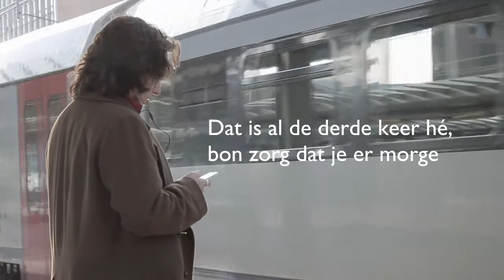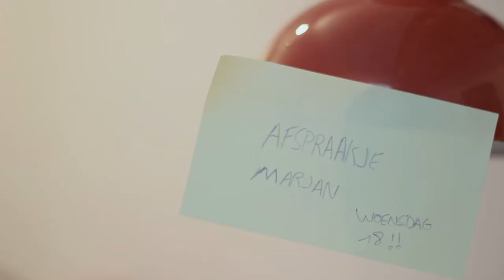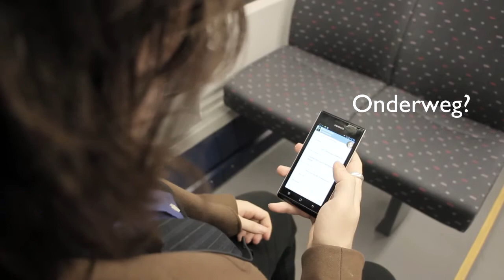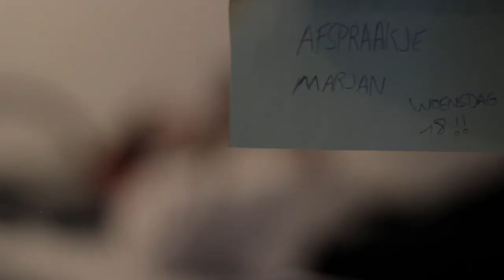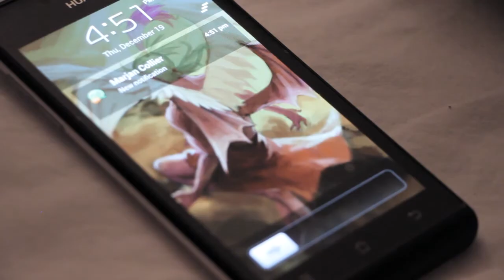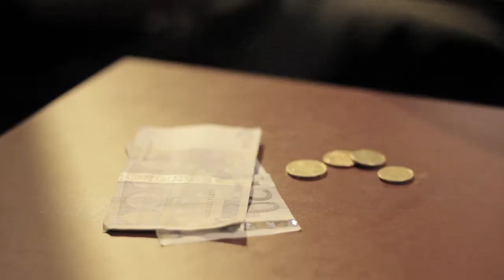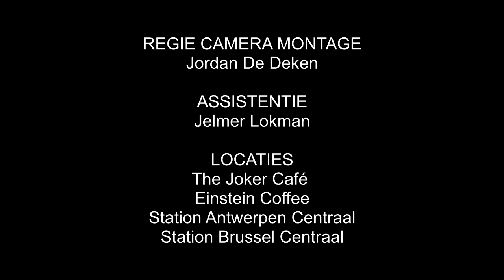STUDENT | Shortfilm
Mijn eerste Solo in opdracht van het Rits.
Resultaat: D+
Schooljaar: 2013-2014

Cast en Crew:
Marjan, gespeeld door Tasja Collier
Walter, gespeeld door Robin Van Limbergen
Dirk, gespeeld door Sander Hilven
Cafébediende, gespeeld door Jelmer Lokman

D.O.P.: Robin Van Limbergen
Camera, Regie en Montage: Jordan De Deken
Scenario: Jordan De Deken en Robin Van Limbergen
Assistentie: Jelmer Lokman

Openbare Locaties:
Einstein Coffee Antwerpen
Station Antwerpen-Centraal
Station Brussel-Centraal
Café The Joker